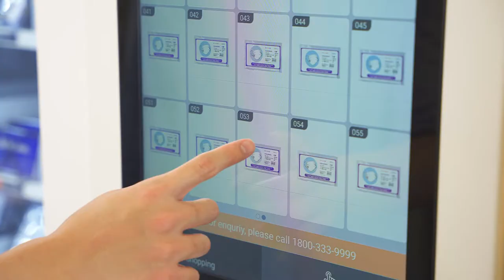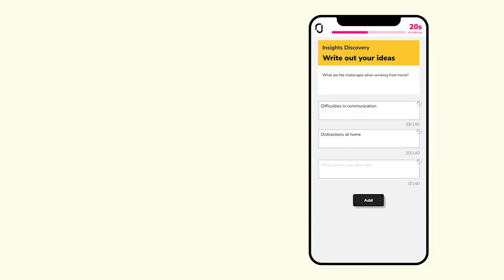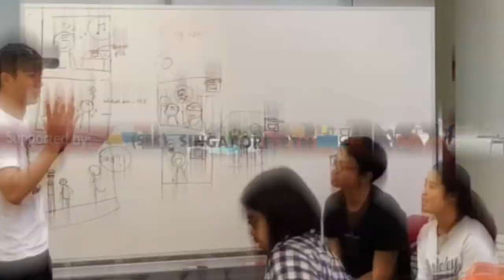VIE Corporate Video